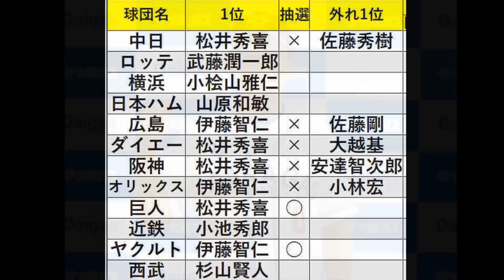【成本年秀 千葉ロッテ】ドラフト2位でマリーンズに入団。1年目からリリーフで活躍2年目から抑えで95年清原・垣内との対決映像。阪神での巨人戦での抑えの映像は圧巻のピッチング！野村監督続投していたら、、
成本年秀投手は、ていねいなピッチングをする投手で抑えでロッテ、阪神で抑えで活躍。甲子園球場近くに住んでいて阪神ファンだったので阪神で活躍できたのはよかったのでは？

1992年ドラフトでロッテが2位でオリックスと金田政彦投手を競合し抽選で外れ成本投手を指名。1位の武藤潤一郎投手は同学年でライバル視していた。

1軍での活躍は武藤よりお先と言うことで1年目からリリーフで活躍し2年目からは抑えも任される。1995年には河本育之投手とダブルストッパーで2位躍進に貢献！

1996年は最優秀救援投手に輝き年俸も1憶に。しかしその後肘の故障で手術し成績も低迷し戦力外になり阪神へテスト入団。

阪神移籍1年目の2001年は抑えで復活しカムバック賞受賞も、野村克也監督から星野仙一監督なり起用が変わり1軍登板なく戦力外に、、、
その後はヤクルト、台湾の統一でプレーし2005年に引退。

通算成績・タイトル・表彰
271試合　26勝20敗83S　防御率3.33
最優秀救援投手　カムバック賞